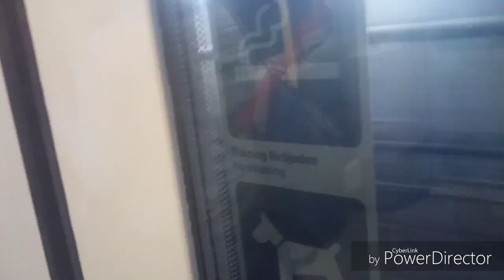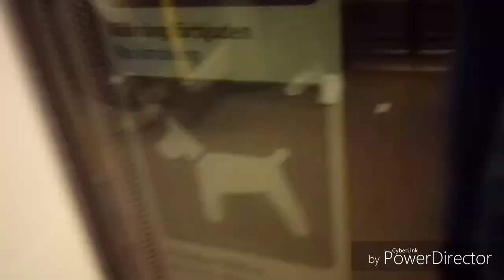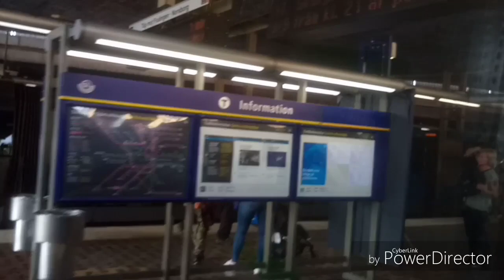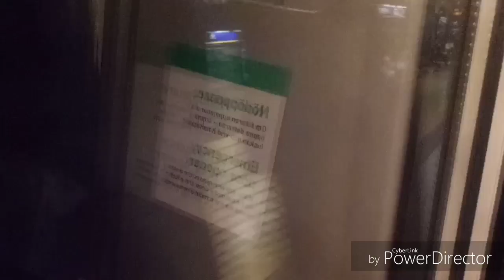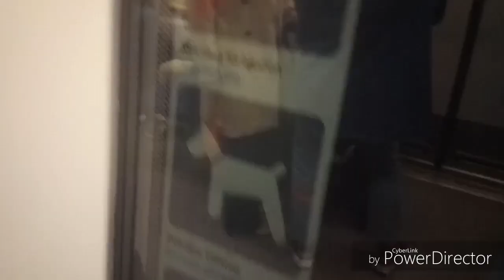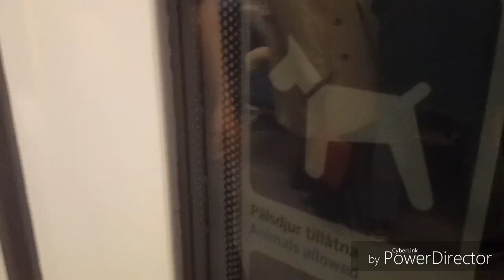Söndag den 08 september 2019 12:29 - 12:41 mot: Skarpnäck. T-Centralen - Skärmarbrink.